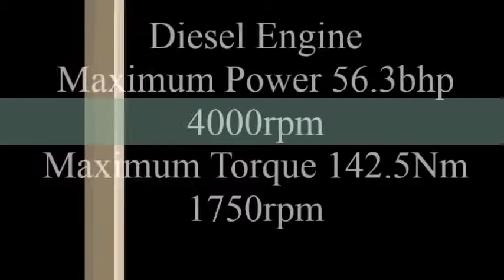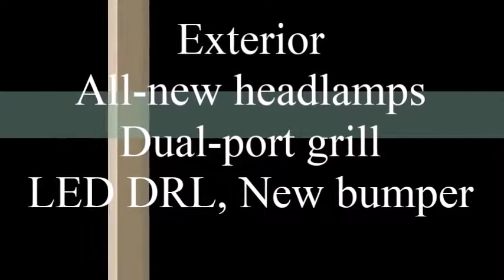New Chevrolet Essentia 2017 Set to India Launch Check With Full Specifications